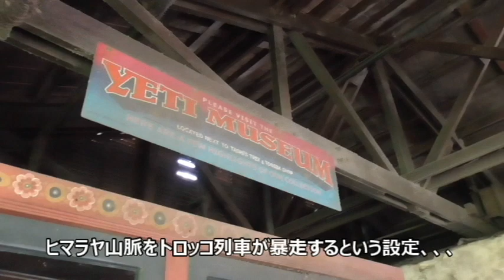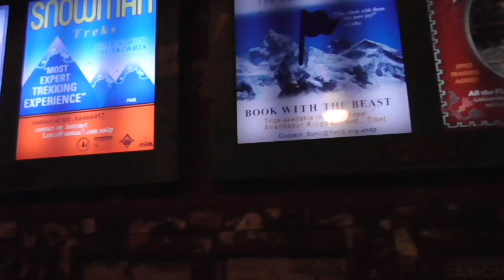【ディズニーワールドで遊ぶ10：日本にはないアトラクション！エクスペディション・エベレスト！】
「10」は、アニマル・キングダムにあるアトラクション「エクスペディション・エベレスト」。
高速ジェットコースターです。